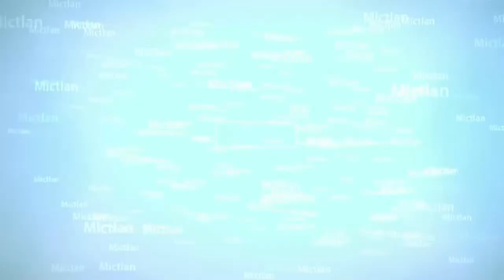Against The Current MTY 2018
La noche del jueves se llevo acabo el concierto de Against The Current en nuestra ciudad en Nodriza Estudio, aquí les dejamos un poco de como se vivió el concierto.
Pd: No cantaron Leyends Never Die :(